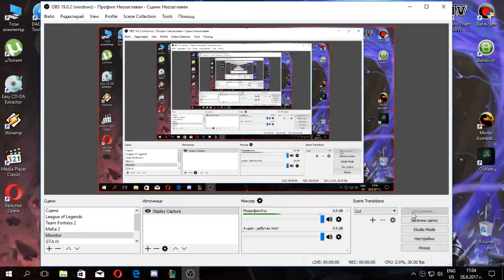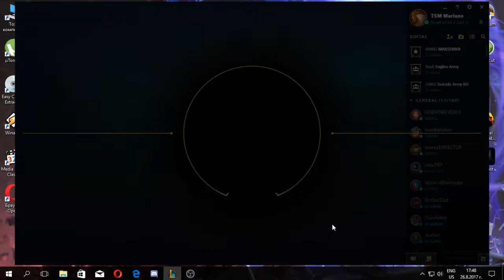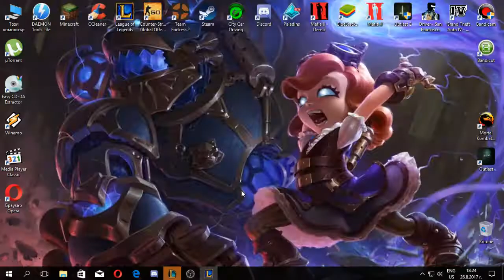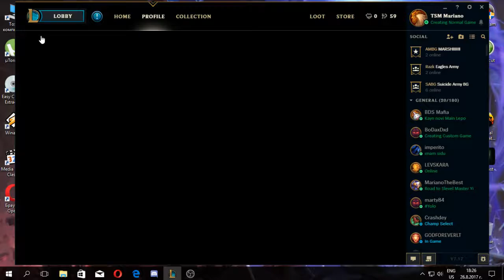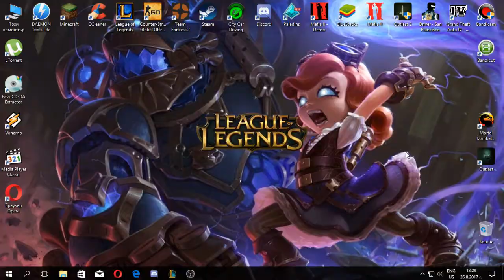Mariano Play League of Legends